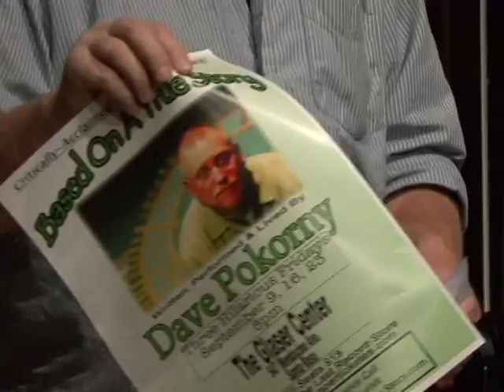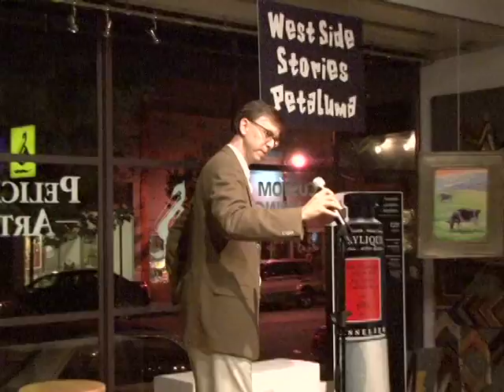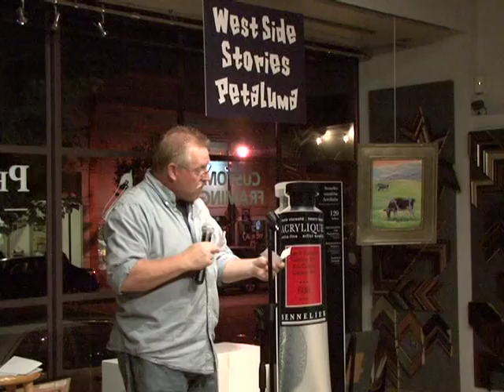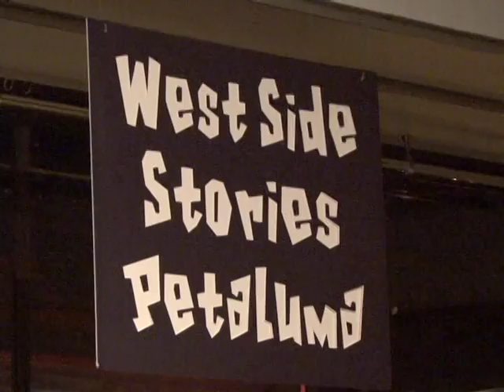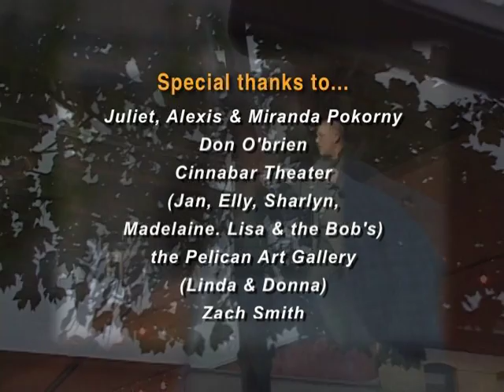WestSide Stories: September 2011